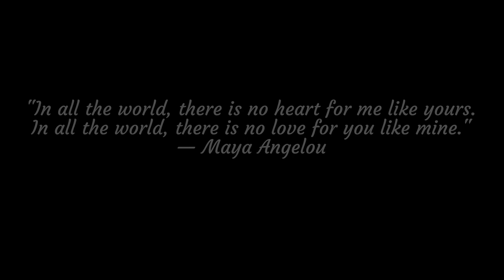Gravette Arkansas - Juanita & Heather Wedding Highlights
Turning Page · Sleeping At Last
Turning Page